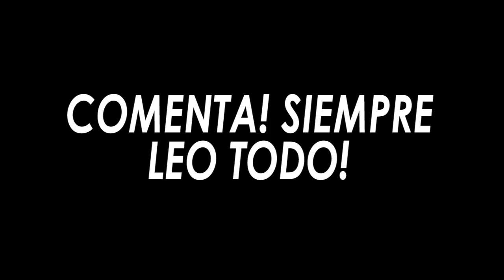Infiltrado En Oxxo!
Me hago pasar por empleado de Oxxo, y lo hago de la peor manera!!